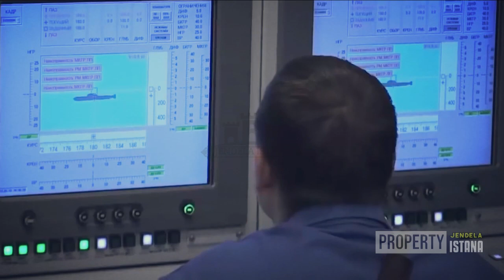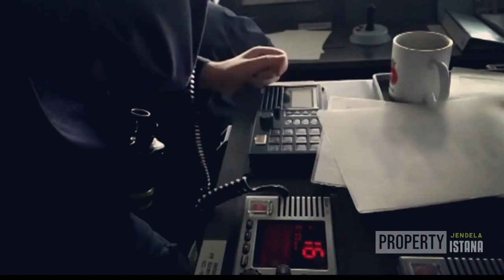MISI BALAS DENDAM ~ RELA MATI DEMI INDONESIA, RUSIA BOMBARDIR AUSTRALIA DARI SEGALA ARAH.!!